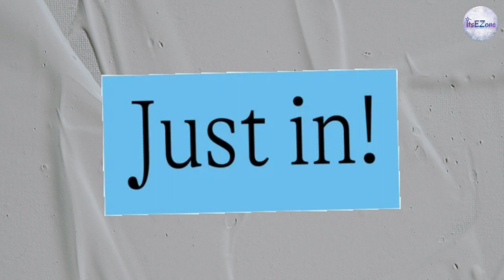WHY Shehzada Dhami and Pratiksha Honmukhe Got Terminated From Yeh Rishta Kya Kehlata Hai | ItsEZone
Lead actors Shehzada Dhami and Pratiksha Honmukhe terminated from Yeh Rishta Kya Kehlata Hai by producer Rajan Shahi. Rohit Purohit and Garvita Sadhwani have been finalized to play the roles of Armaan and Roohi in YRKKH from now on. Watch the video to know why Shehzada and Pratiksha were thrown out from Yeh Rishta Kya Kehlata Hai.

🙋‍♀️ Dear Viewer,

Be a part of our YouTube family! Join us on this incredible journey of entertainment and stay updated with the latest content!

📱 SOCIAL 📱

Looking for more exciting news stories and exclusive interviews? Head over to our Website and dive into a world of entertainment! Stay updated with the latest buzz, behind-the-scenes scoops and so much more.

📧 MAIL 📧

Got a question, a brilliant idea or a collaboration proposal? Don't hesitate, drop us an email and let's make things happen! We're all ears and ready to embark on new adventures together.

Thank you, amazing viewers for being a part of our journey! We value your support and would love to hear your feedback. Share your thoughts, suggestions and ideas in the comments section. Together, let's create an even more incredible content experience.

Signing off with gratitude and love!